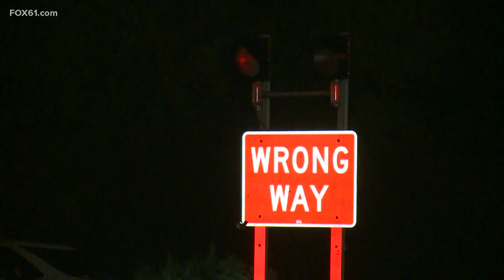New bill would require wrong-way detection systems to be put in across Connecticut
Two people have been killed in wrong-way crashes to date this year. One of them, State Rep. Quentin Williams, was hit by a wrong-way driver hours after he was sworn into a third term at the Capitol. Now, a new legislative proposal would implement wrong-way detection systems throughout Connecticut.

“Where there are 360-degree cameras that detect if a driver is going the wrong way then a series of flashing lights come on and the local police are notified,” said state Rep. David Labriola, who serves on the Transportation Committee, is proposing to expand a current pilot program underway at the Department of Transportation.